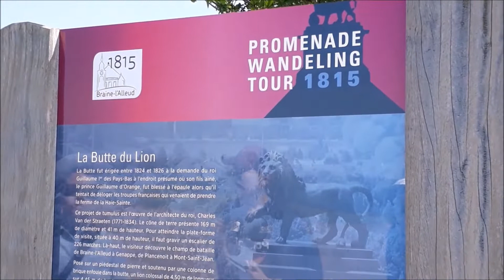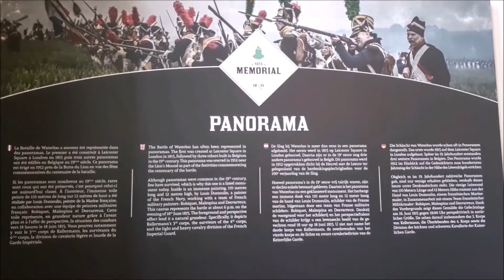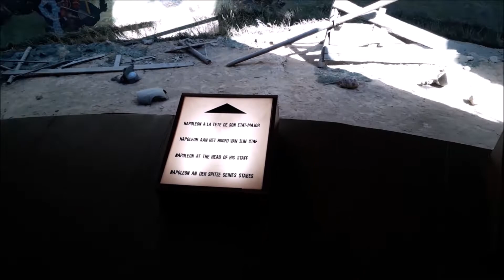Waterloo Vlog pt1 (re-edited) 2019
i decided to re-edited this vlog cuz the original was to long and not good edited becuz i was just starting to learn vlogging that time.
Journey of improving ourself.
decided to re-new this vlog
note: this video was captured and Publish from 2019.